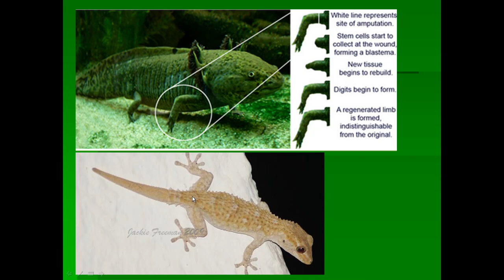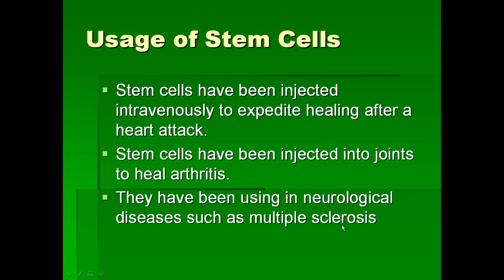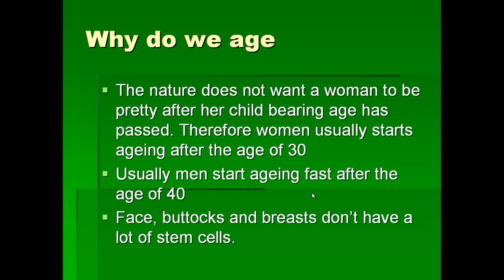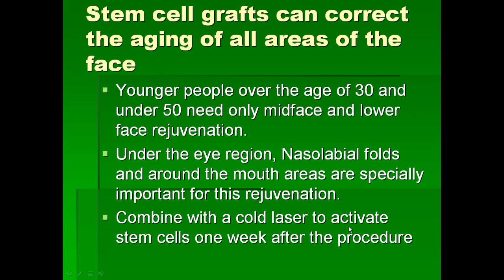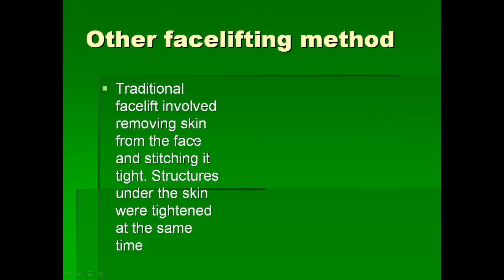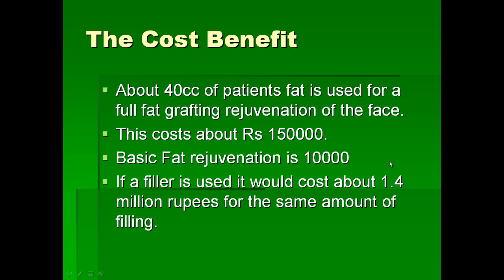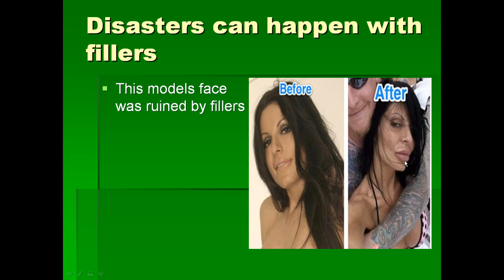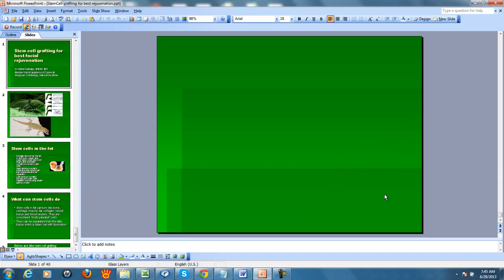Stemcell grafting to make a person prettier and younger Dr Nimal Gamage in Sinhala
Dr Nimal Gamage is an American Qualified Cosmetic surgeons and one of the Pioneers in fat grafting technique. for further details.